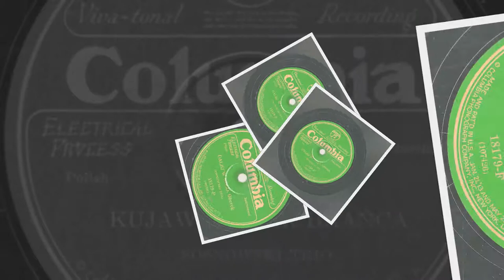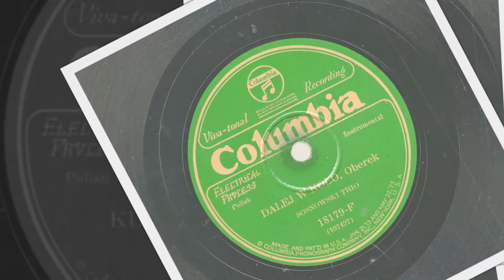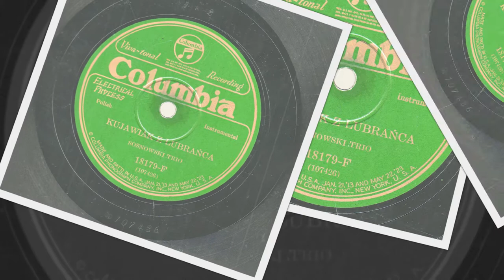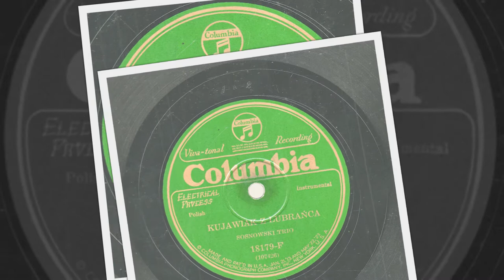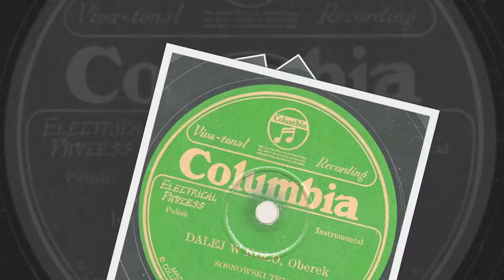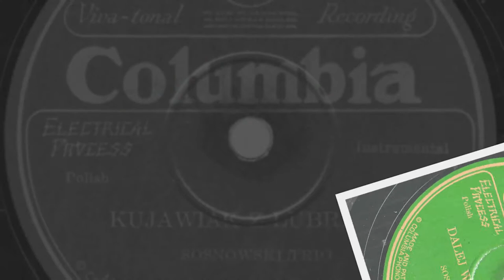Polish 78rpm recordings, 1927. Columbia 18179-F. Kujawiak z Lubrańca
Chicago, ca January 1927. Columbia 18179-F. Side 1: Kujawiak z Lubrańca. Side 2: Dalej w Koło –polka. Józef Sosnowski –accordion. Sosnowski Trio